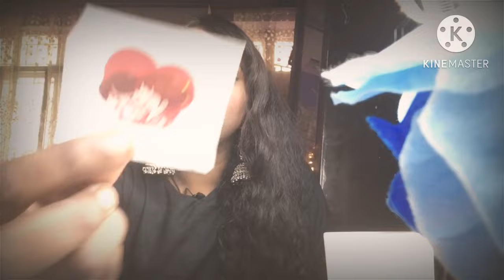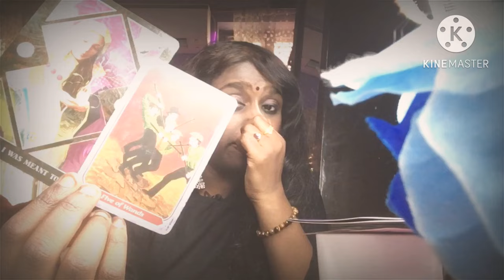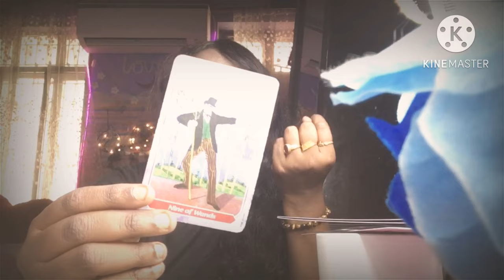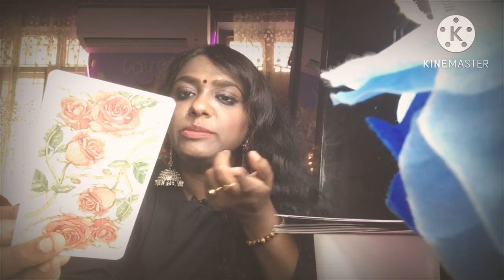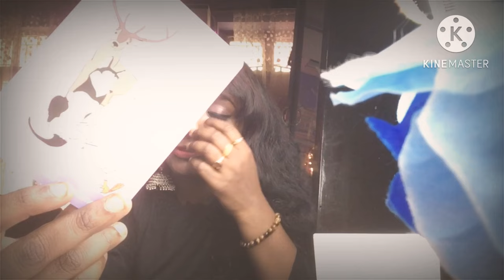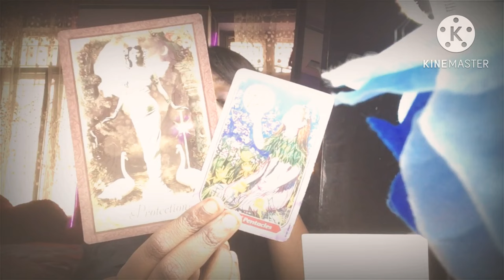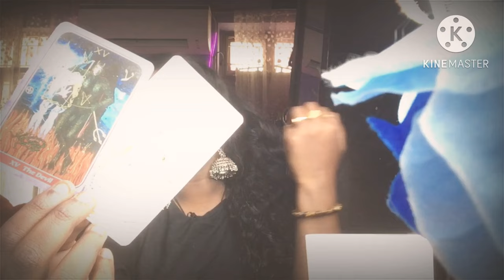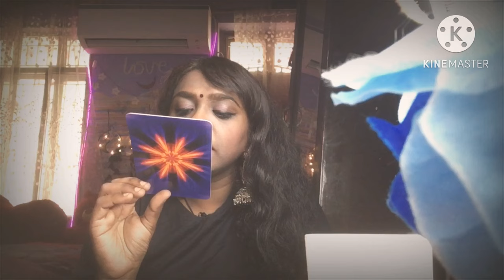🌛Pick A Card - 🫠Whats happening in ur future spouse life💕❤️Where is the delay🧿😌🌛English👍🏼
🥰Dear babypies🔥

🌛Pick A Card - 🫠Whats happening in ur future spouse life💕❤️Where is the delay🧿😌🌛
✨🦄For personal readings (paid) 🔮🦄✨
✨Love & Light✨